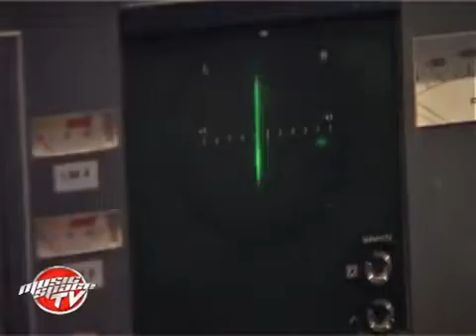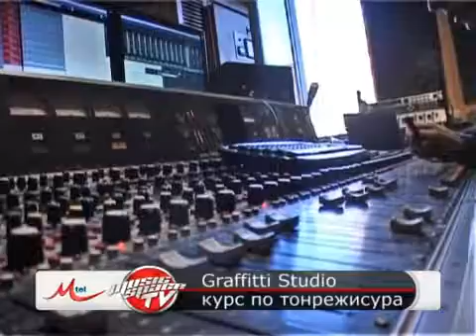Как се става тонрежисьор?